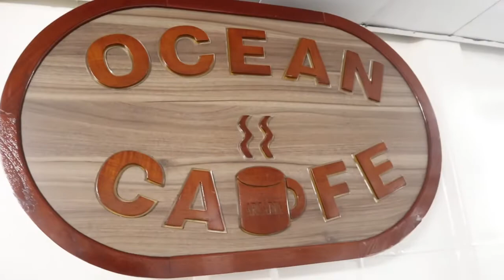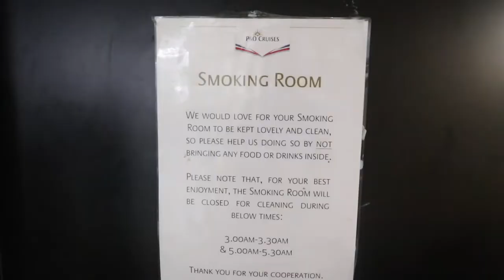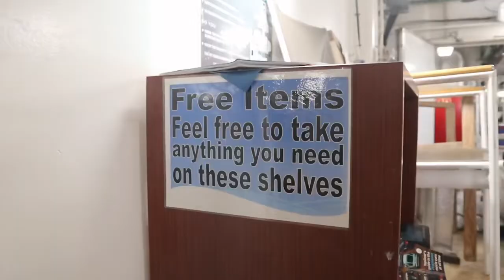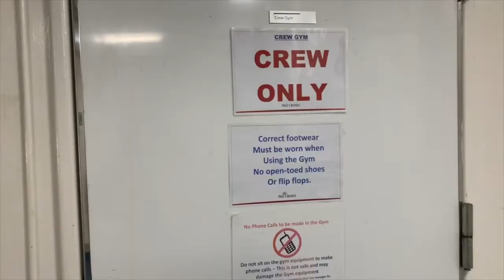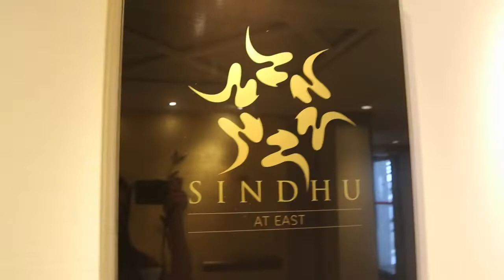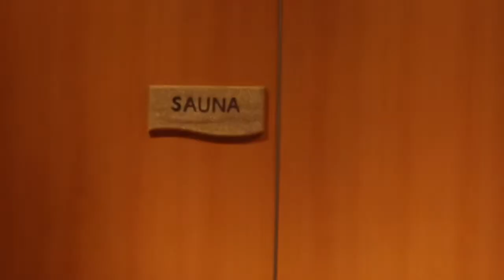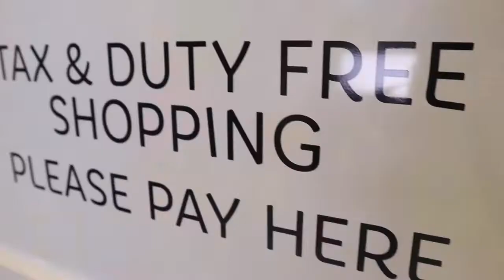Worldie Vlog - Part 14 - Behind the scenes of Arcadia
A tour of crew area and passenger area of the lovely Arcadia!